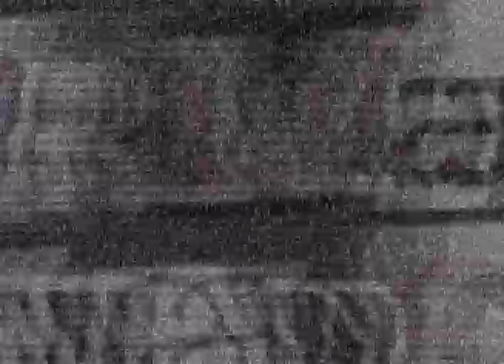Introducción Timothy Endicott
V Congreso Estudiantil de Teoría Constitucional (Universidad de Chile 2011).

Música de la agrupación musical "Morsa".